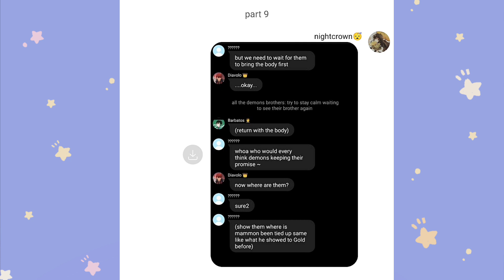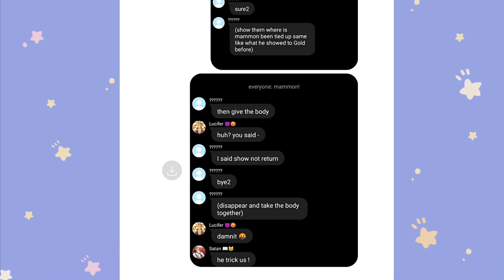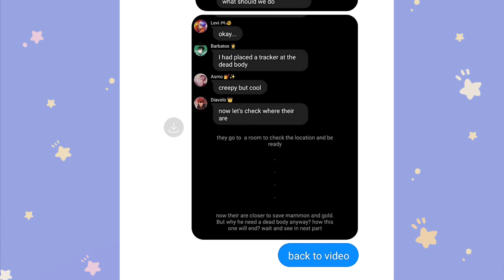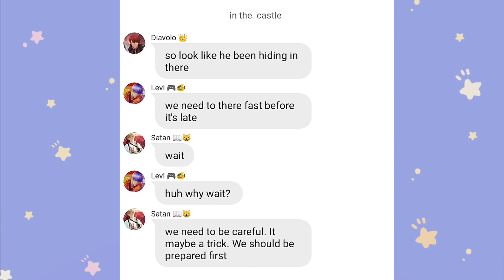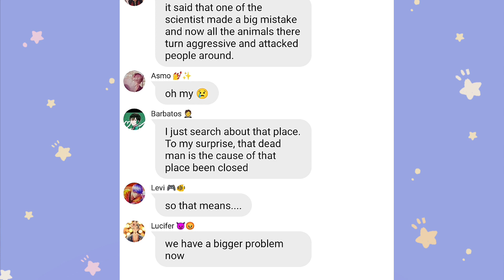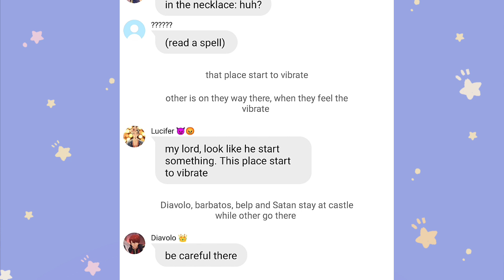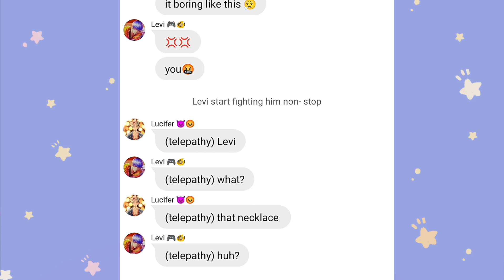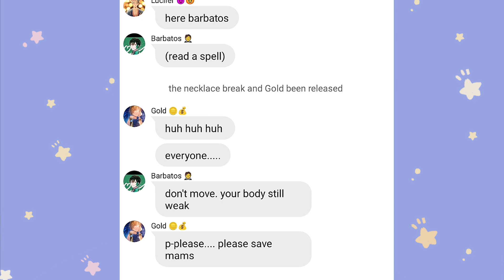Obey me text: Mammon friend || Part 9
CREDITS/COLLAB WITH MY BESTIE:  Nightcrown